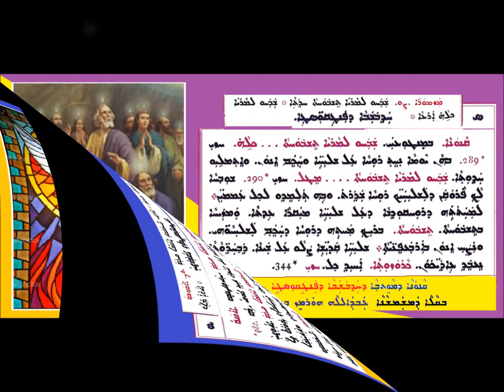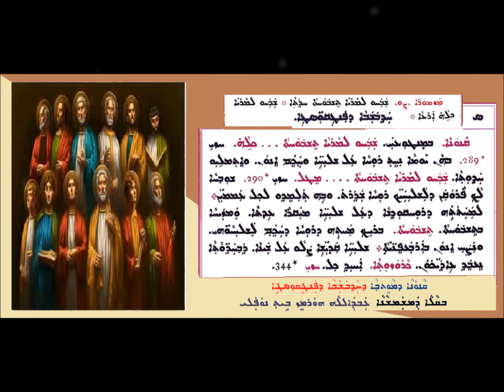Qanona D Mawitwa 1 D Hathubshaba D Pantaiqostai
ܩܢܘܢܐ ܕܡܘܬܒܐ ܐ ܕܥܐܕܐ ܕܦܢܛܩܘܣܛܐ
ܒܩܠܐ ܕܡܫܡܫܢܐ
ܥܒܕܐܠܠܗ ܗܘܪܡܝܙ ܒܝܬ ܢܘܦܠܝ